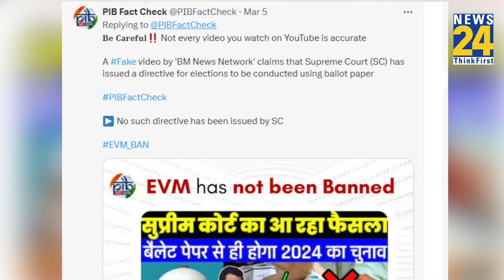Election Commission ने EVM पर बैन का लिया फैसला?, वायरल दावों की सामने आई सच्चाई